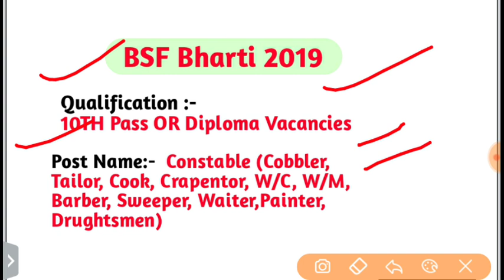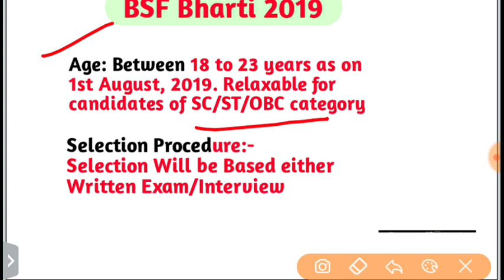BSF Recruitment 2019 constable trademan 1763 post | BSF bharti 2019 All India Job | 10th pass job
Form fill up :- Start ha Aap form fillup kar do
Last date :- 23/ 02/ 2019 tak ha..

BSF Recruitment 2019 constable trademan 1763 post | BSF bharti 2019
All India Job | 10th pass job